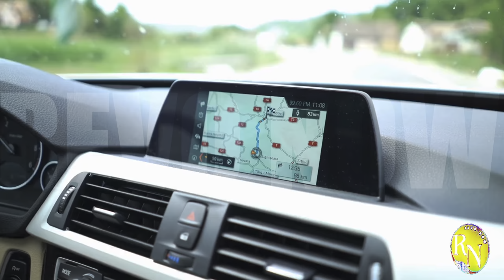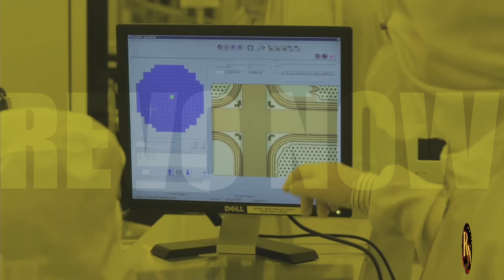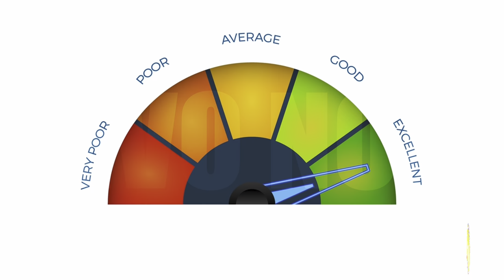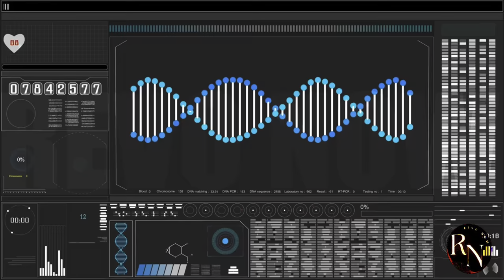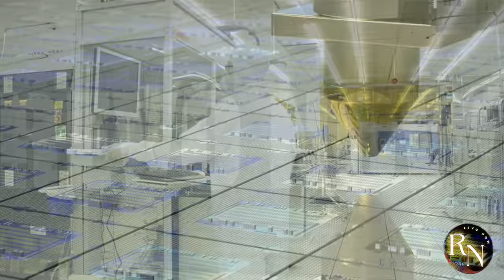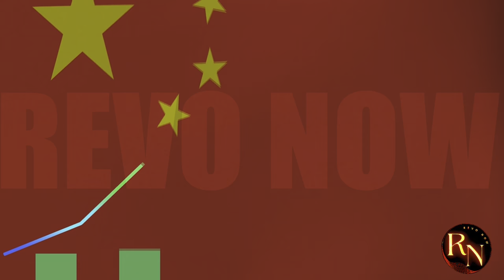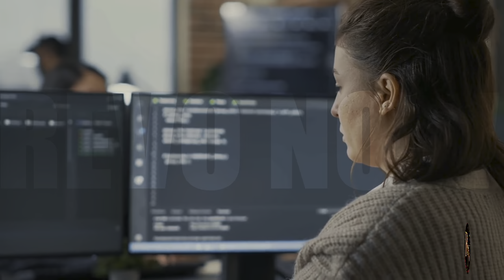China's 2nm CHIP: Defying US Sanctions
Get ready to be amazed! China has just made a jaw-dropping announcement that could revolutionize the semiconductor industry.

In this must-watch video, we reveal the unbelievable technology that China has developed. Their groundbreaking 2nm DUV lithography technology is set to challenge the dominance of ASML, the current industry leader.

You won't believe what China has achieved. This major breakthrough could potentially break ASML's monopoly and reshape the global supply chain.

Don't miss out on this historic moment. Click here now to find out the incredible details!